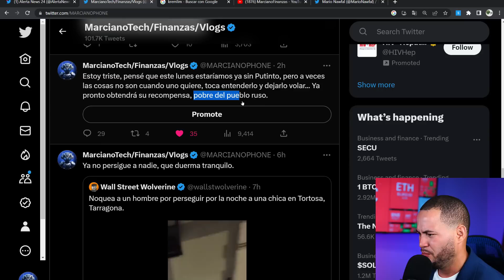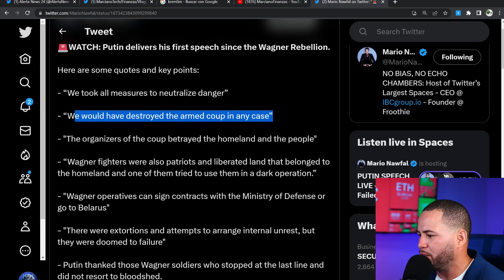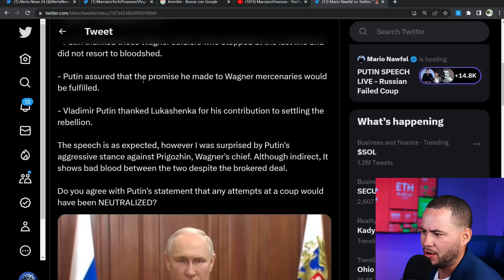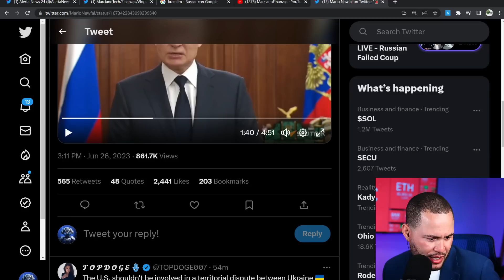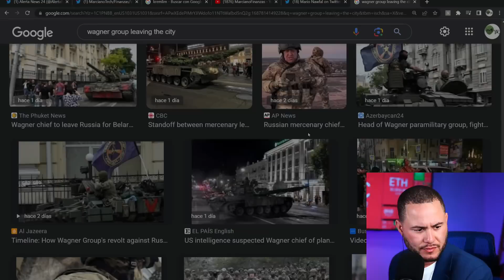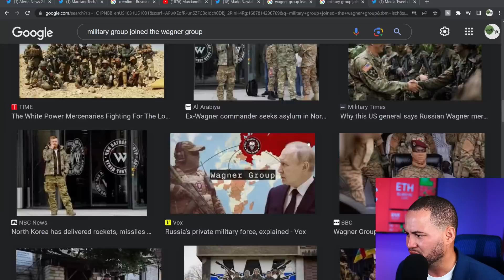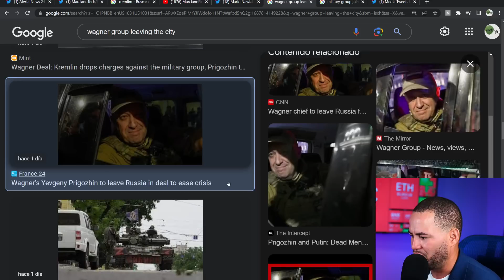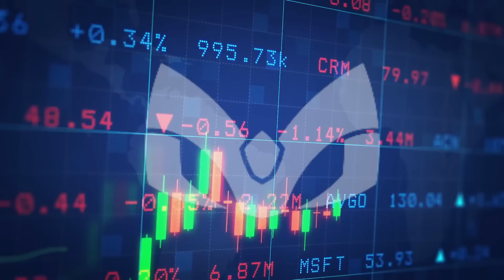PUTIN SE CONTRADICE 🤡 (REACCION AL DISCURSO)